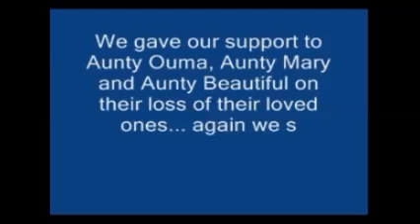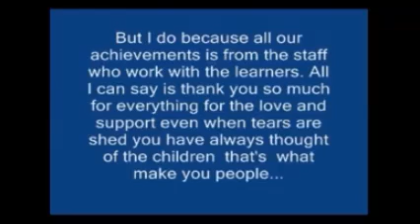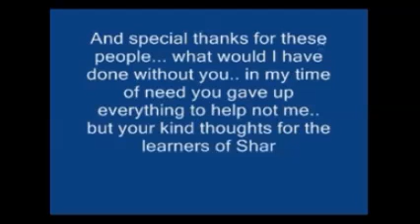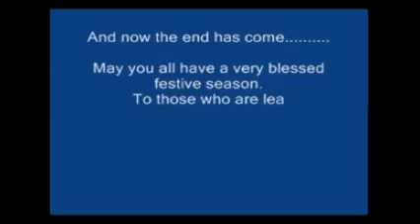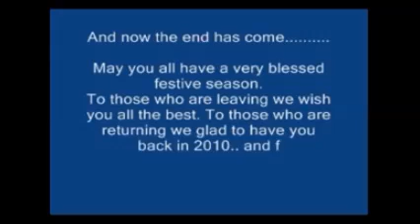And year 2009 rapped up...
aww. just my memories that I keep both safe in my heart and on Disc..

2009 is a 45 min presentation but I have broken it up into smaller parts